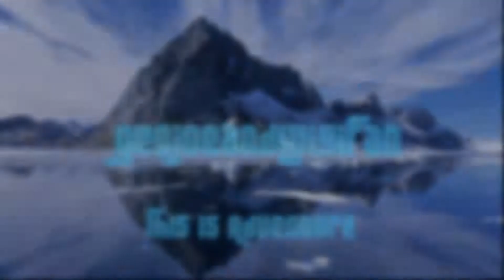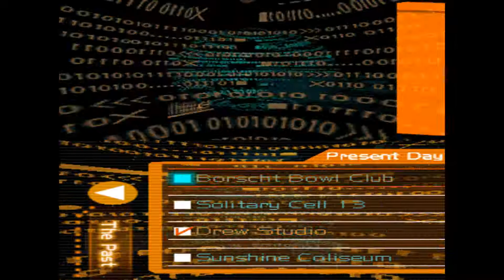SECRET RELATIONSHIPS - Apollo Justice: Ace Attorney - Episode 43 - Turnabout Succession